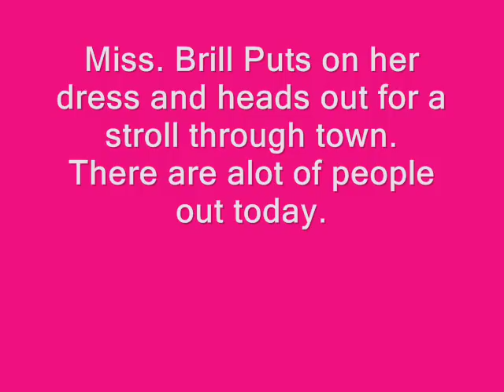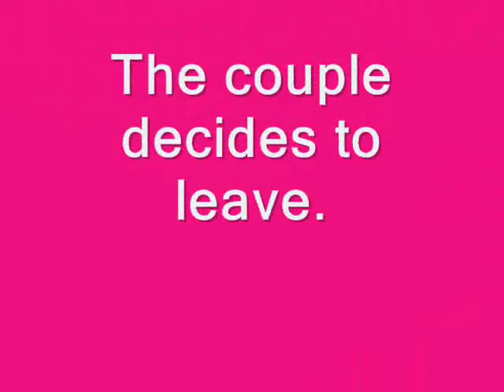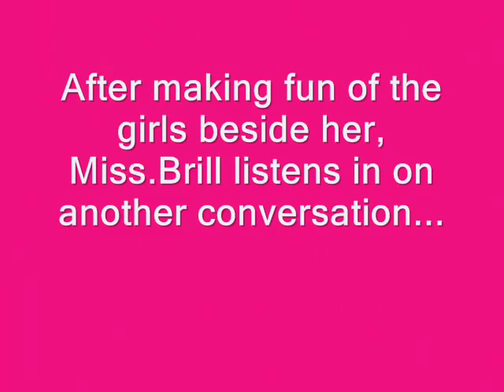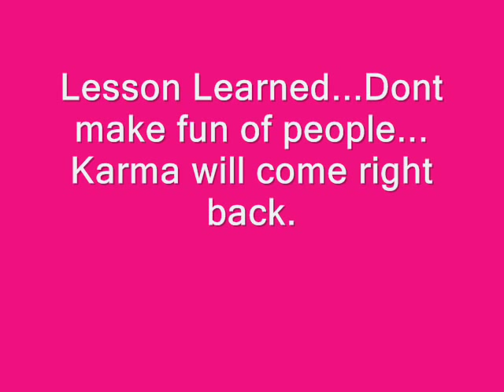Miss Brill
short story made into a video for english